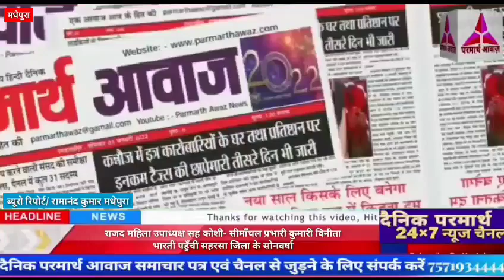राजद महिला उपाध्यक्ष सह कोशी- सीमाँचल प्रभारी कुमारी विनीता भारती पहुँची सहरसा जिला के सोनवर्षा